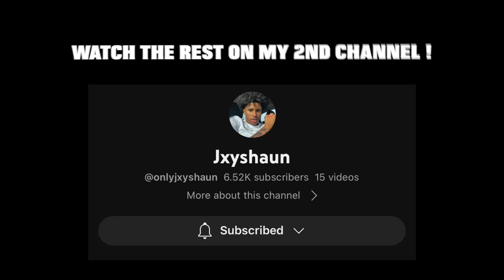I PULLED UP ON 3 OF EM 😳 *SHE WANT ME*